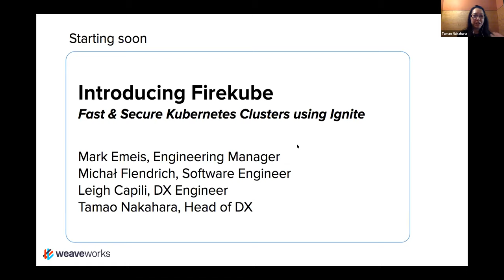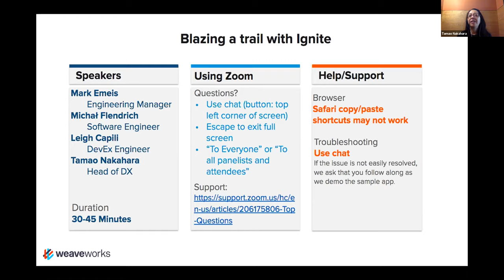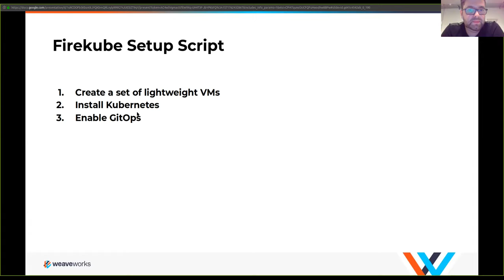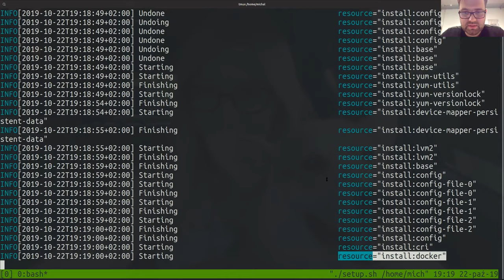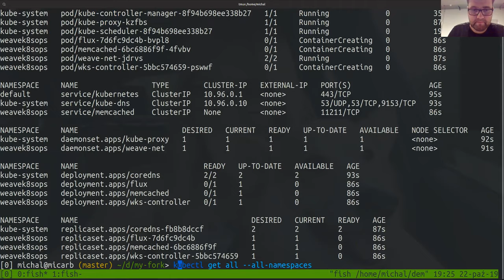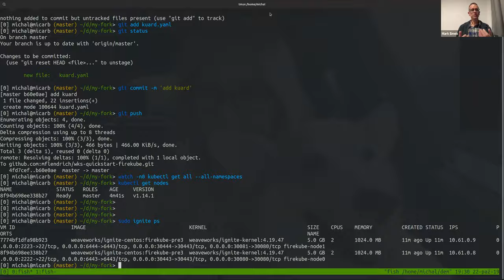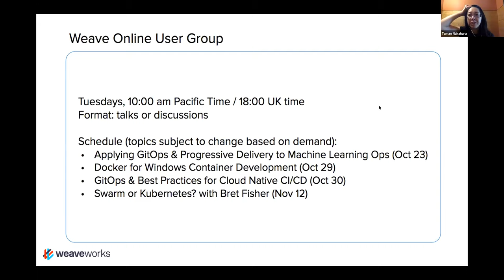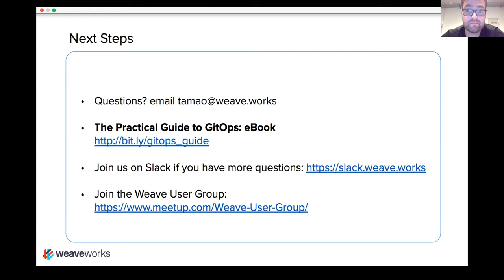Introducing Weave Firekube - Fast and Secure Kubernetes Clusters Using Ignite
Weave Firekube is a new open source Kubernetes distribution that enables secure cloud anywhere. Firekube uses Weave Ignite to run Kubernetes on Firecracker by default. As such it is a portable and secure alternative to Project Pacific in that Kubernetes is integrated with a VM stack. The whole stack is managed using GitOps which simplifies correct installation and management. Firekube may also be seen as an alternative to KIND using Ignite and GitOps.

Firekube pulls everything from Git, detects your operating system and can boot up a secure cluster from nothing in 2.5 minutes.

Join us to learn more about Firekube, how to get started, example use cases, watch a demo, and talk with Firekube creators and ask questions.

Speakers:
Mark Emeis, Engineer Manager, Weaveworks
Michal Flendrich, Software Engineer, Weaveworks
Leigh Capili, Developer Experience Engineer, Weaveworks
Host: Tamao Nakahara, Head of Developer Experience, Weaveworks

To learn more about GitOps, check out: The Practical Guide to GitOps (eBook)